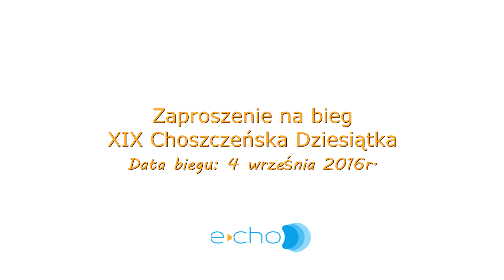Zaproszenie na bieg Choszczeńska Dziesiątka